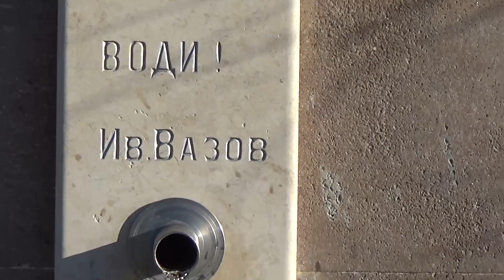До манастира и обратно